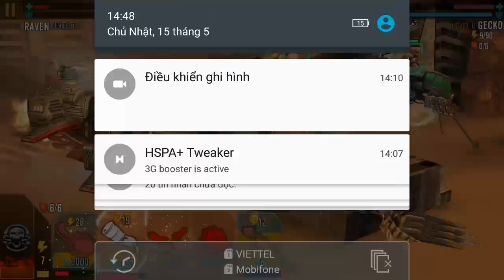Assassin's Creed Pirates Ubisoft e6 Mr Bean